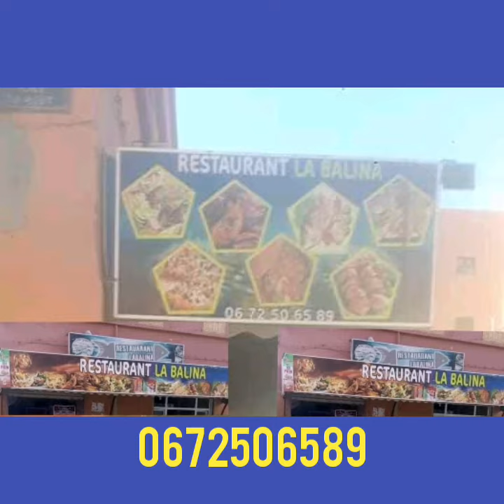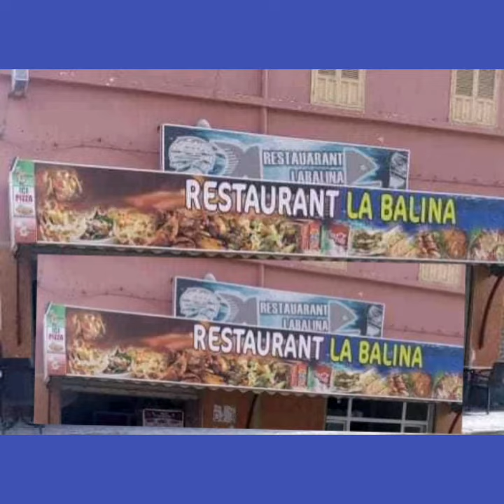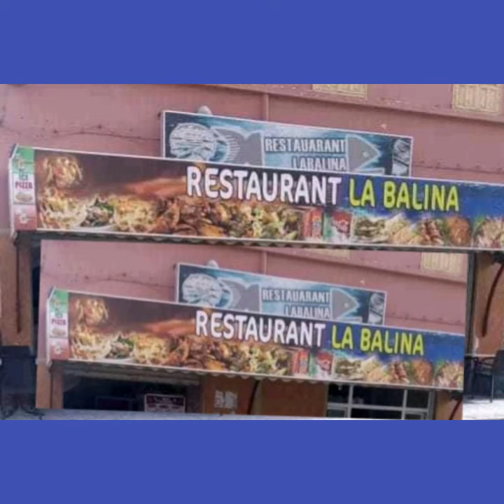سناك-ألأسماك سيدي إفني sidi ifni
السلام وعليكم مرحبا بكم  هاد ألقناة ديال ألإشهار بالمجان أي وحد بغا إحط كارت فيزيت ديالو وسلعة ديالو فهاد القناة مرحبأ كيمأ كان بحال عنداك محال ولا عنداك شي ميهنة ولا شركة ولا التعاونية إرسلها فل العنوان ديال القناة (إنتباه) (جميع الحقوق محفوظة)